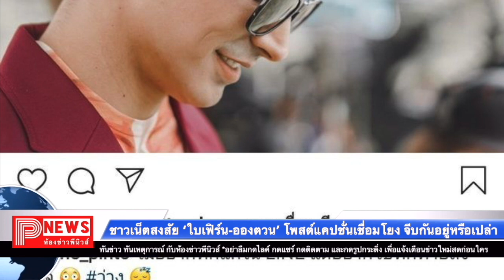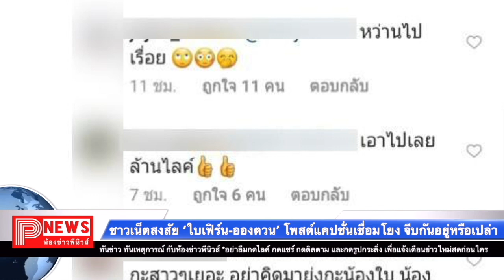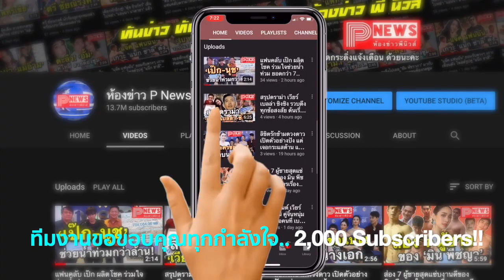ชาวเน็ตสงสัย "ใบเฟิร์น-อองตวน" โพสต์แคปชั่นเชื่อมโยง แบบนี้จีบกันอยู่หรือเปล่า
แพ็คกระเป๋าบินไกลเพื่อไปพักผ่อนรับอากาศหนาวถึงลอนดอน ประเทศอังกฤษ สำหรับนางเอกสาว ใบเฟิร์นพิมพ์ชนก ลือวิเศษไพบูลย์ และเช่นเคยเธอก็ได้ถ่ายรูปเก็บไว้เป็นที่ระลึก พร้อมโพสต์ลงอินสตาแกรมให้แฟนคลับได้กดไลก์กันอย่างรัวๆ

ซึ่งที่แปลกไปจากเดิมหน่อย ก็คือแคปชั่นของ ใบเฟิร์น พิมพ์ชนก ที่เจ้าตัวขอเปลี่ยนแนวคิดแคปชั่นสุดเสี่ยวให้กับทุกรูป แต่ได้ใจแฟนๆ ไปเต็มๆ

งานนี้เองจึงทำให้ชาวเน็ตบางกลุ่มตั้งข้อสงสัย เมื่อนักมวยหนุ่มหน้าหล่อ อองตวน ปินโต ได้เข้ามากดไลก์และคอมเมนต์เหมือนหยอด ใบเฟิร์น อยู่หลายรูป อีกทั้งในอินสตาแกรมของอองตวนก็ได้เปลี่ยนแนวแคปชั่นเสี่ยวๆ แต่มีความหมายคล้ายโต้ตอบแคปชั่นของฝ่ายหญิงอีกด้วย ซึ่งทำให้หลายคนคาดเดากันไปว่า ทั้งสองกำลังจีบกันอยู่หรือเปล่า

และเมื่อแฟนคลับได้เห็นกระทู้ดังกล่าวจึงเข้าไปคอมเมนต์ถล่มอองตวน โดยบอกว่าหากเรื่องทั้งหมดเป็นความจริง ก็จะไม่ค่อยแฮปปี้สักเท่าไหร่ เนื่องจากกิติศัพท์เรื่องความเจ้าชู้ของฝ่ายชาย แฟนคลับขอบายคนนี้ดีกว่า